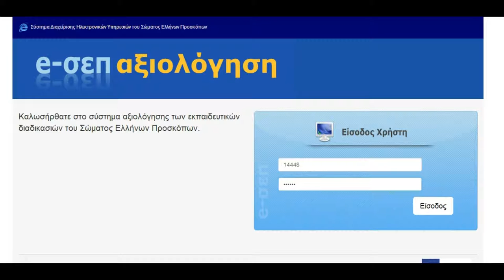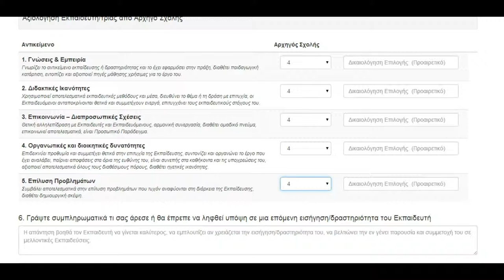Καταχώρηση Αξιολογήσεων Αρχηγού για την Εκπαιδευτική Ομάδα